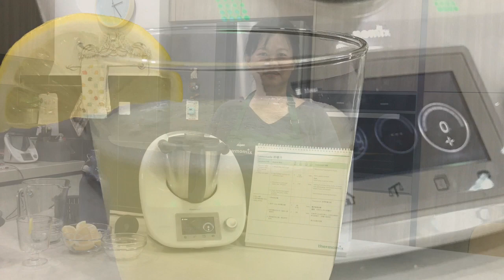Lemonade in Thermomix with Eilynn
Refreshing lemonade in just a few seconds 🍋